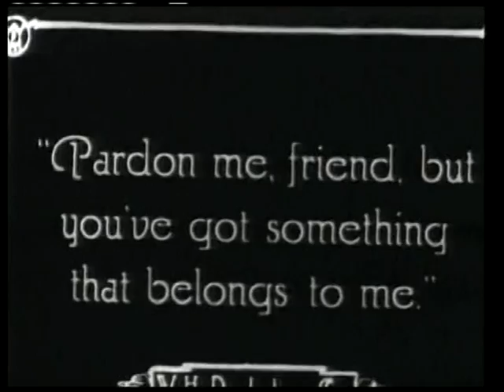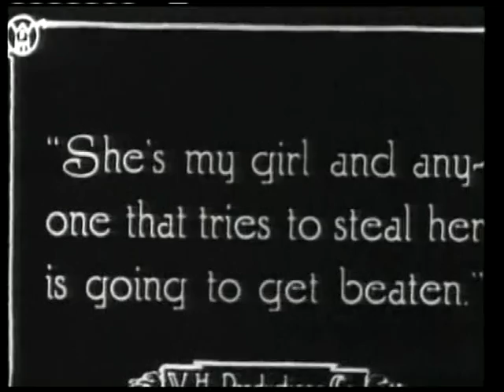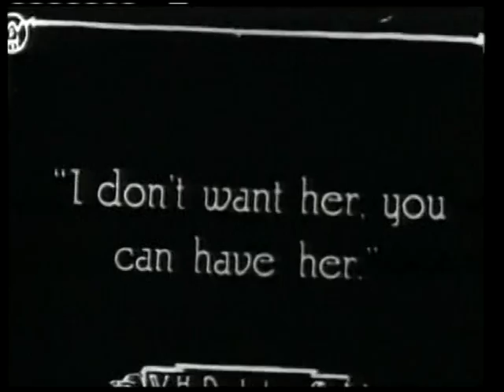Really old it is hard to find it_2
Work is a 1915 silent film starring Charlie Chaplin (his eighth film for Essanay Films), and co-starring Edna Purviance, Marta Golden and Charles Inslee. It was filmed at the Majestic Studio in Los Angeles.